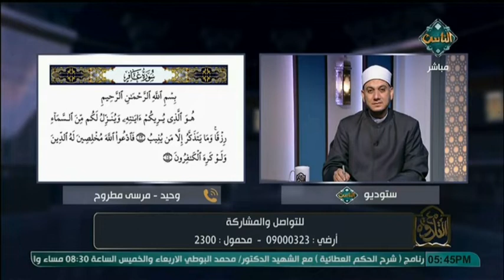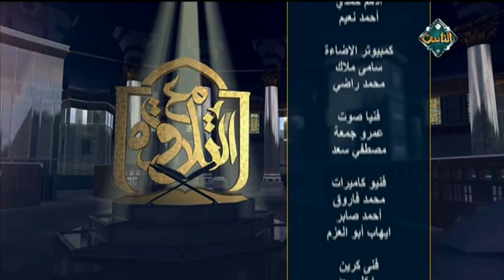أحكام التلاوة والتجويد في مراجعة سورة غافر من الآية 12 إلى الآية 13 | مع التلاوة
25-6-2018